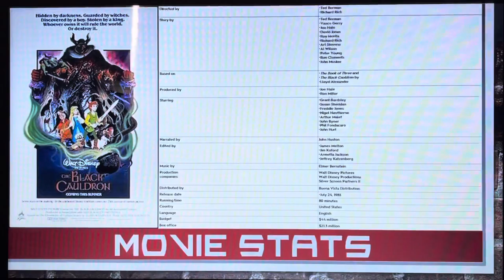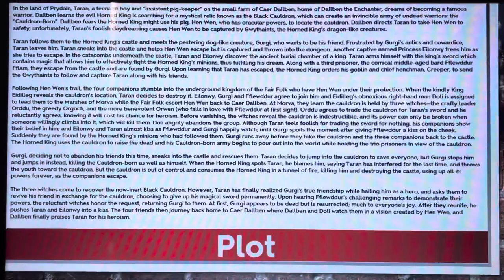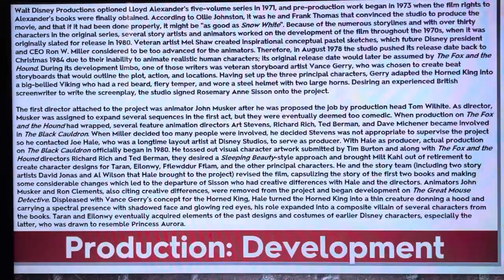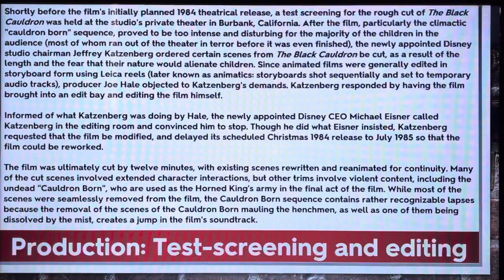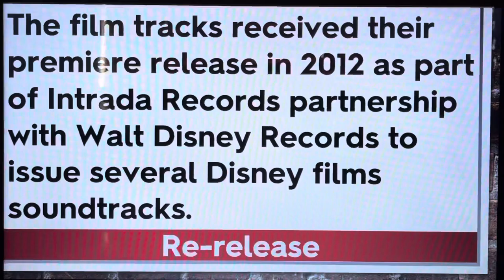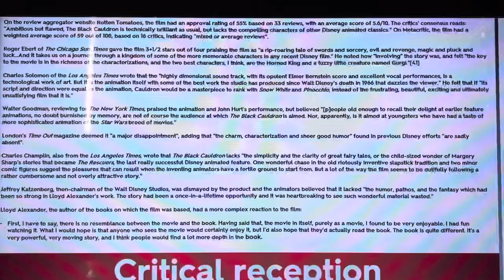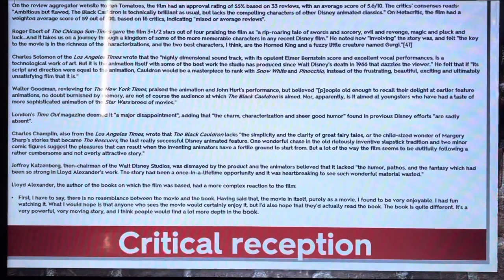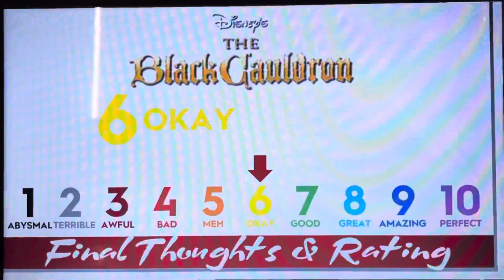Movie History: Walt Disney Animation Studios #25 - The Black Cauldron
Hello, YouTube! Welcome to Episode 25 of Movie History: Walt Disney Animation Studios! For this episode, we are taking a look at The Black Cauldron! Enjoy, guys!